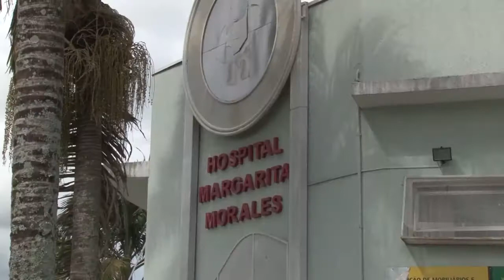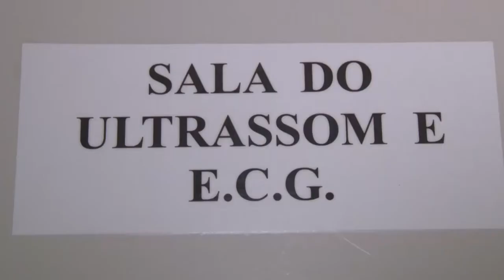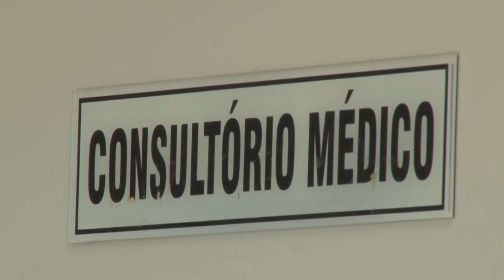MUDANÇAS ATENDIMENTO PEDIÁTRICO ZONA SUL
Pediatra que atendia na UBS da Regional Sul foi transferida para o Núcleo de Especialidades, que fica ao lado do Hospital Margarita Morales. O objetivo é concentrar todos os atendimentos de especialistas em um único local.